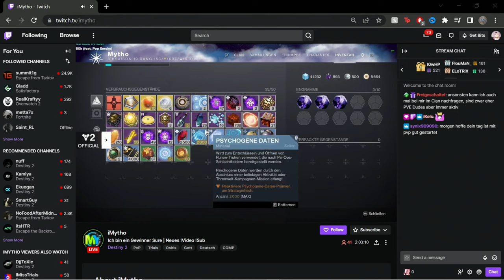Tractor cannon is the only exotic anyone needs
Tractor cannon